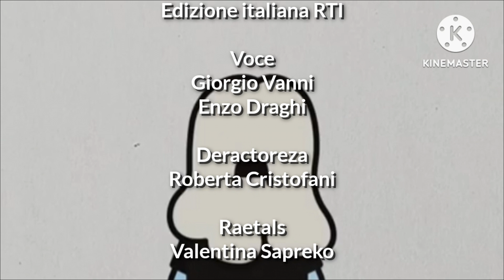MTV TWO - GLORIA RATOGNA ft. PIETRO UBALDO